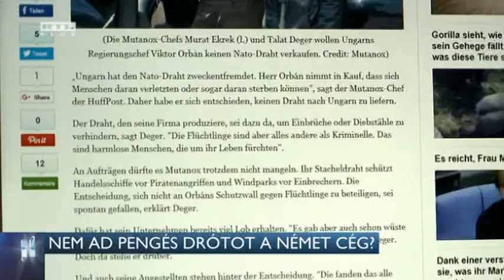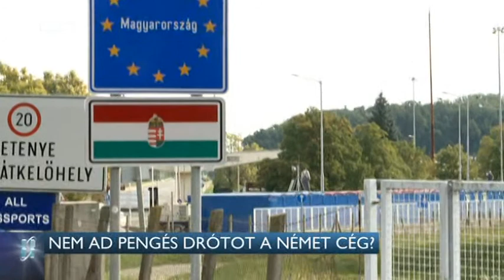Nem ad pengés drótot a német cég? 15-09-30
Nem akarnak pengés drótot eladni Magyarországnak, visszautasította a kormány félmillió eurós, azaz nagyjából 150 millió forint értékű megrendelését egy német cég. A Mutanax-nál arra hivatkoztak, hogy a drótot betörők és tolvajok ellen gyártják, nem pedig menekültek ellen, akik az életüket féltik.